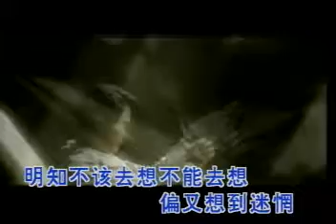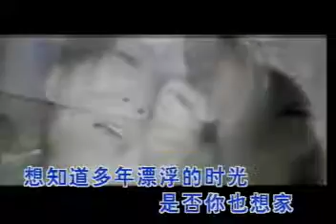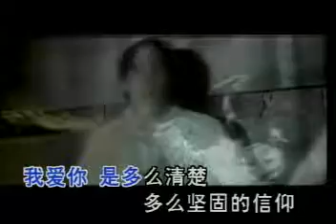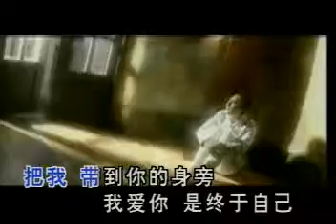张信哲 信仰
说明